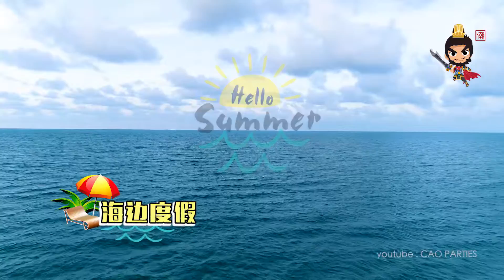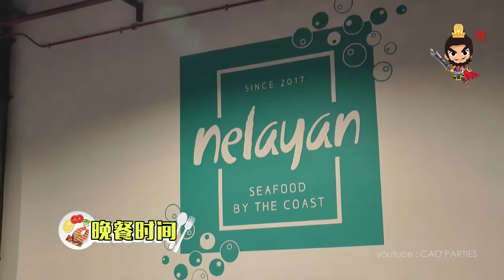《潮曹派》第十二集-柔佛海边避暑胜地Desaru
Desaru, 距離新山市區約100公里遠，是柔佛看海戲水的好去處之一。遠離繁榮的城市來到Desaru，四周擁有漂亮的大自然森林景觀，還可以將南中國海的海景一覽無遺，絕對是旅遊散散心的好地點！

大清早的，曹國輝曹幫主就帶著潮曹派的學員們抵達Desaru的沙灘，等待太陽公公起床欣賞被日出染紅的風景，再到Tunamaya Resort 吃個豐盛的自助式早餐。餵飽大家的五臟廟後，先到The Els Club打個高爾夫球伸展一下，順便來份高級的西餐好料。既然來到海邊了，絕不能少了刺激的海上活動，我們曹幫主，康師傅和學員們玩得不亦樂乎呢！玩得精疲力盡的狀態下，剛好上了一桌子的新鮮海產美食，讓大家都飽餐一頓，肚子都吃得圓滾滾的啦！

感謝支持潮曹派的贊助商：
BCB Berhad 龙城集团

【Tunamaya Resort】
Bandar Penawar, 81930 Kota Tinggi, Johor.
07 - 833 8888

【The Els Club】
No2, Jalan Pantai 2, Desaru Coast, 81930 Desaru Coast, Johor.
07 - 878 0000